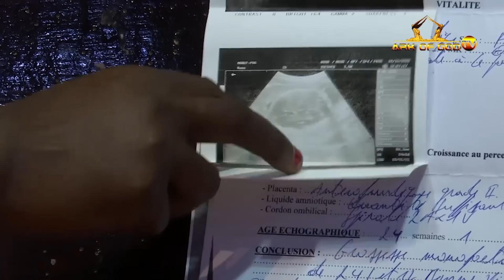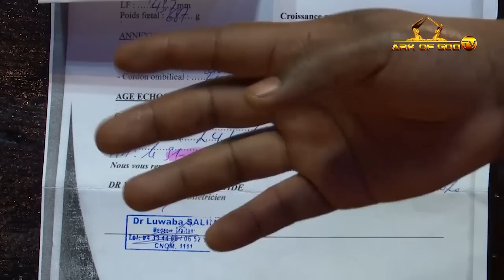BABY DELIVERED WITHIN SECONDS